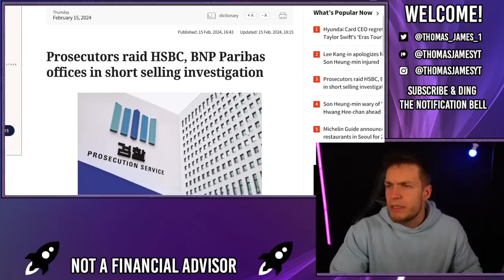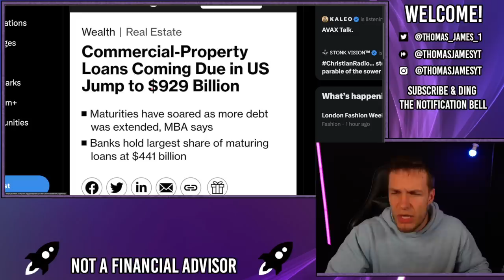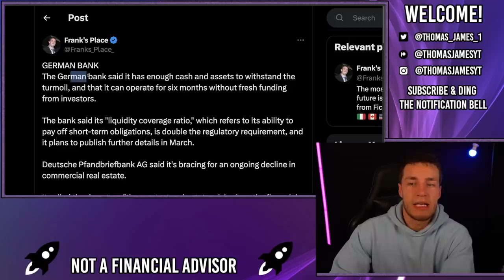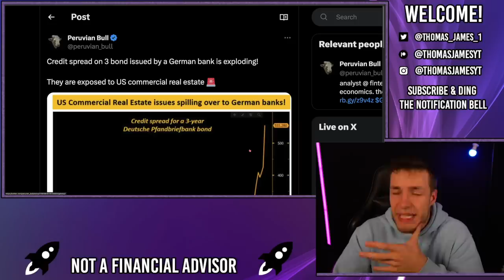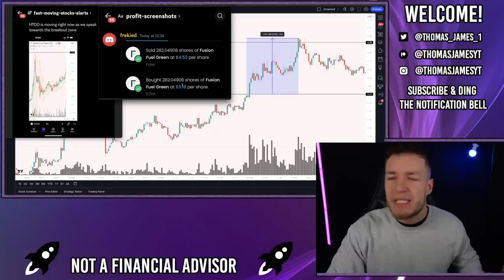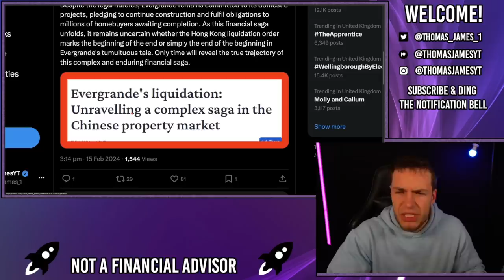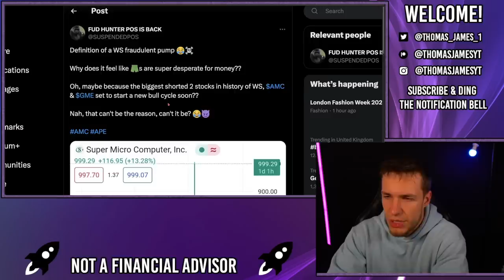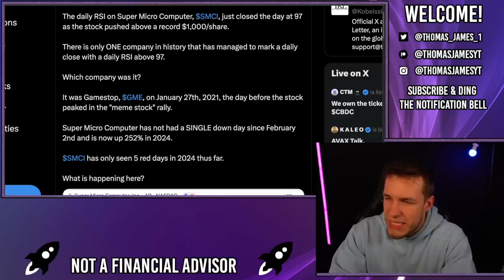🔥 ILLEGAL SHORTING INVESTIGATION! OFFICES RAIDED! - AMC Stock Short Squeeze Update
Offices have just been raided in an illegal short seller investigation! Korea has turned their investigation not just from a regulatory probe, but into a criminal probe, which is exactly what the US NEEDS to do!

On top of this, the biggest and most desperate liquidity grab ever seen, in SMCI, has been exploding (in both directions now). They don't have much longer.

Please be aware of the scammers on youtube/twitter/discord that pretend to be me, using my name, trying to convince you to; send them money, send them crypto, saying you can copy their trades. This is NOT ME and I will NEVER ask you to send me money/crypto/invest in any sketchy platforms.